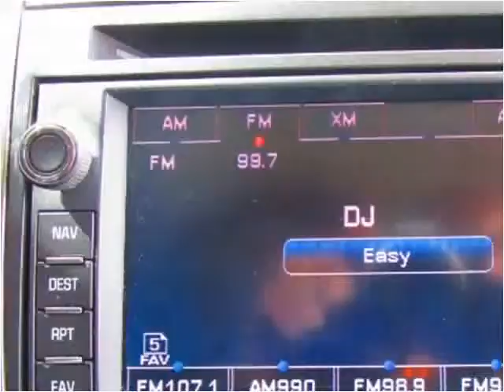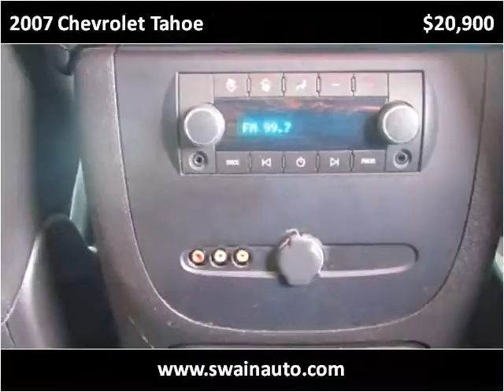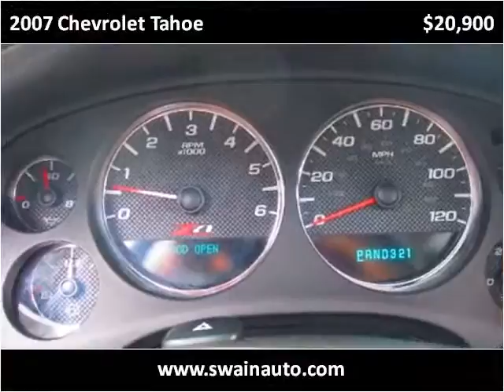2007 Chevrolet Tahoe Used Cars jackson ms